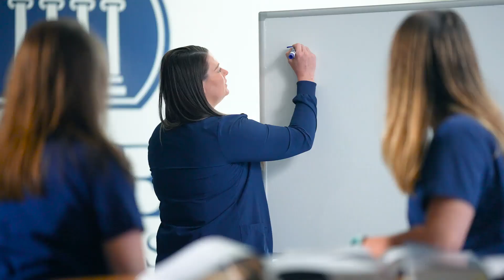Tour the Averett ABSN Learning Site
Welcome to Averett University’s Accelerated Bachelor of Science in Nursing (ABSN) location in Norfolk, Virginia. Take a virtual tour of the Averett ABSN learning site with Director of Recruitment Jarrod Bishop.

In the student lounge, students can relax before and after tests or labs, eat lunch, study, and socialize with friends. Lockers and kitchen amenities are also available here for all students.

Our simulation labs are home to high-fidelity manikins such as Sim Mark that help students practice the hands-on application of their learning by imitating real human bodily functions. Instructors in another room control these manikins. Students will undergo realistic scenarios where they treat the manikin as an actual patient, apply their knowledge, and develop their decision-making skills.

After simulation labs, students come to the debriefing room to view recordings of their performance and discuss with instructors. It is a great time to receive constructive feedback and learn from your experiences.

Students take their on-site proctored exams in the testing room. These exams replicate the National Council Licensure Examination (NCLEX-RN), so students feel comfortable with the testing format upon graduating. Testing coordinators are available to provide support.

The study room is available to students whenever the building is open and is a great place to meet for study groups or have some quality study time in a dedicated space. At Averett University ABSN, it is important you are always provided with a safe and quiet place to work.

In our skills lab, you will practice basic nursing skills foundational to all nursing practice, such as wound care, IV insertion, hygiene, and more. This is done alongside an instructor who can provide one-on-one care due to our small class sizes.

If you are ready to begin your journey with Averett ABSN, reach out today by completing our online form.